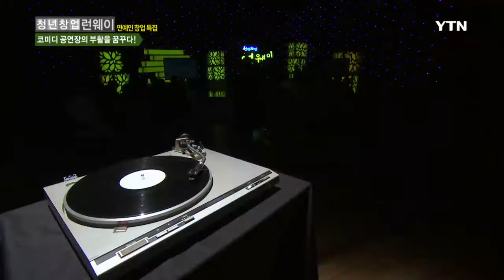[청년창업 Runway] - 코미디 공연장의 부활을 꿈꾸다! - 윤형빈소극장 윤형빈 대표 / YTN DMB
- 개그맨에서 격투기 선수로, 그리고 사업가로 변신한 윤형빈의 코미디 전용 소극장!
- 코미디의 퀄리티는 높이고, 관객과 보다 가까이에서 소통하다!
- 공개 코미디의 부활을 꿈꾸는 윤형빈 대표가 말하는 창업의 전략!

개그맨에서 8집 가수, 그리고 격투기 선수까지...
분야를 넘나드는 다양한 도전을 선보이고 있는 윤형빈!
도전의 아이콘 윤형빈이 이번에는 창업에 뛰어들었다.

윤형빈은 부산과 서울 홍대에 코미디 소극장 ·lt;윤형빈 소극장·gt;을 운영하며
 변하지 않는 활약을 보여주고 있다.
공연할 수 있는 무대가 부족한 현실과 개그맨의 줄어든 입지에
 안타까움을 느끼고 코미디 소극장 사업에 발 벗고 뛰어든 윤형빈 대표!

관객과 보다 가까이에서 소통할 수 있는 공간을 만들어,
코미디의 명맥을 이어가고 있지만,
연예인 창업이었기에 장점뿐 아니라 극복해야 할 요소 또한 많았다는데...
과연 윤형빈이 말하는 ‘창업의 3기(氣)’는?

코미디의 부활을 꿈꾸는 윤형빈 대표의 화끈한 창업 스토리!
 ·lt;청년창업 런웨이·gt;에서 확인하세요!